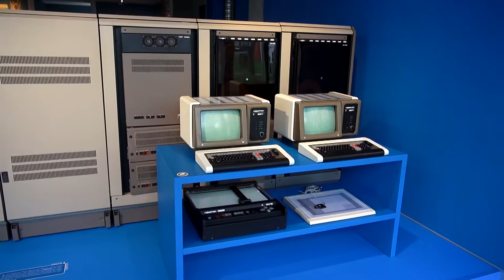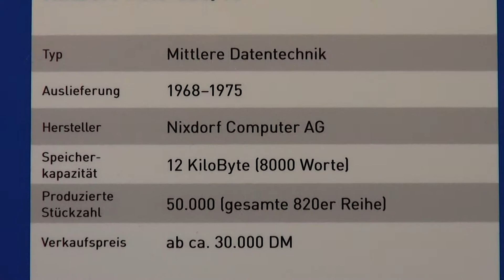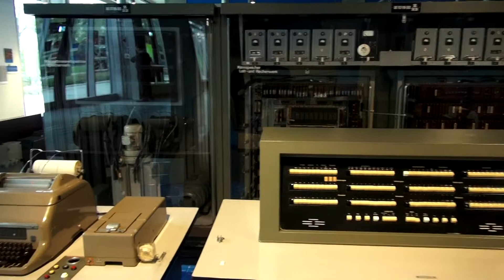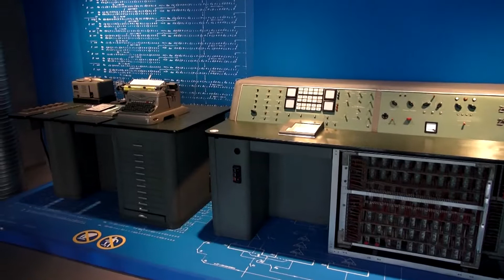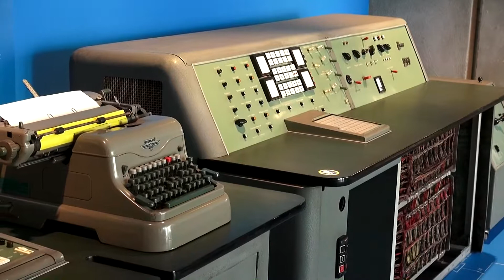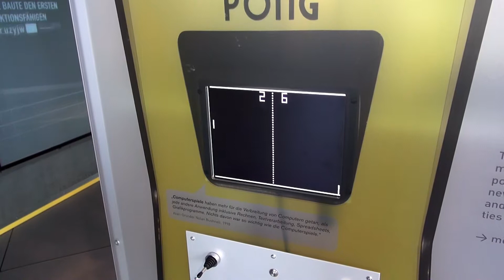Konrad Zuse Museum - HOYERSWERDA - 16.5.2017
Technik von damals.
Kennt heut keiner mehr.
Ich bin damit aufgewachsen.